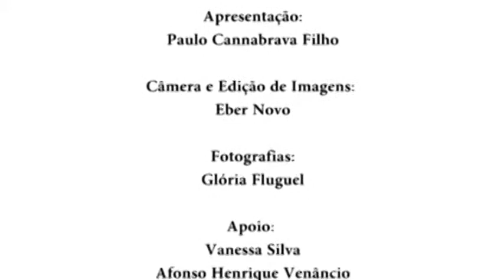Luiza Erundina denuncia que está impedida de participar dos debates na TV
O editor chefe da Revista Diálogos do Sul, Paulo Cannabrava Filho entrevista a Deputada Federal e pré-candidata a Prefeitura de São Paulo, Luiza Erundina sobre o papel das Redes Comunitárias de Comunicação E DENUNCIA QUE ESTÁ IMPEDIDA DE PARTICIPAR DOS DEBATES QUE SERÃO REALIZADOS PELAS TVS DURANTE A CAMPANHA PELA PREFEITURA DE SÃO PAULO